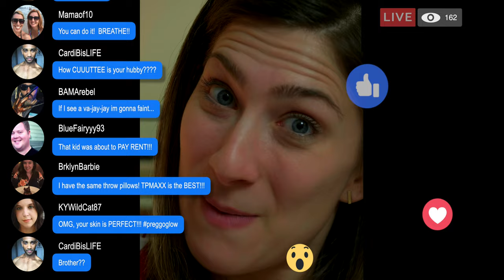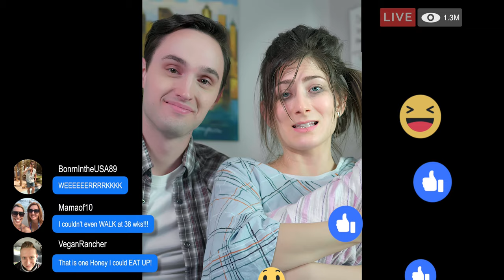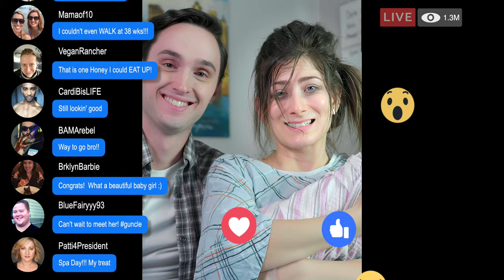Bitch Got Hips || LibTarts (afka socialites)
A Birthing Fantasy ... starring Honey Davenport as the dragqueendoula

CC Available
*Filmed Pre-C+VID*
TT: @libtarts
TW: @libtarts
Directed by:
Elizabeth Eckert-Ross

Written by:
Elizabeth Eckert-Ross
Emily King Brown
Jamie Thiessen
Katie Claire
Starring:
Dana Domenick
Robbie Haltiwanger

and Honey Davenport

Featuring:
Elizabeth Eckert-Ross
Jamie Thiessen
Emily King Brown
Katie Claire

Trevania Campbell
Nathan Cockroft
Mary Beth Donahoe
Tara Kostmayer
Darrell T. Joe
Christopher McIntyre
Christina Mursheno
Shannon O'Grady
Karley Willocks
Kimberly Wilpon
Director of Photography:
Elizabeth Eckert-Ross

Choreography by:
Jamie Thiessen

Edited | Colored by:
Elizabeth Eckert-Ross

Art Direction | Styling by:
Emily King Brown

Assistant Director/Sound Recordist:
Jamie Thiessen

Second Unit Director/Assistant Camera:
T Scott Ross

Lighting Technician/Production Assistant:
Shannon Womble
Original Song: "Bitch Got Hips"

Lyrics by:
Elizabeth Eckert-Ross
Emily King Brown
Katie Claire
Jamie Thiessen

Arrangements by:
Elizabeth Eckert-Ross
Shannon Womble
T Scott Ross
Emily King Brown
Scott Pearson

Mixed/Produced by:
Scott Pearson

Performed by:
Elizabeth Eckert-Ross
Emily King Brown
and Honey Davenport
Special Thanks:
The Brooklyn Zoo
Bogart House
Geronimo Frias
Gotham Sound, Astoria NY
Joey Mulica
Aging Millennial Productions, LLC